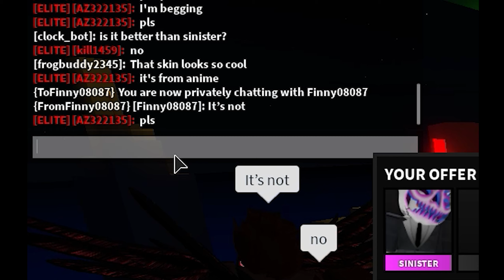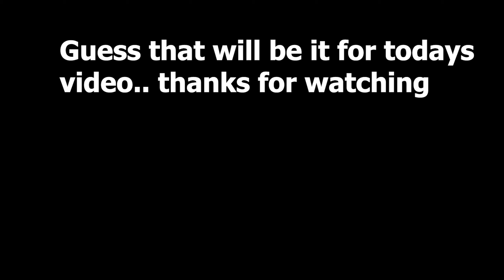Pretending to be a noob with Sinister (Limited Crate godly) #2 GUESTY ROBLOX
Took me forever to create the Thumbnail...
In this video, it will be about:

-An alt account with Sinister
-Pretends that he doesn't know values
-To see if players are being honest with values or not

I could make more like this kind of video if you enjoy it.
Who knows if like the video ideas.

-Join IrfanBlox YT Group
-Join clothing Group